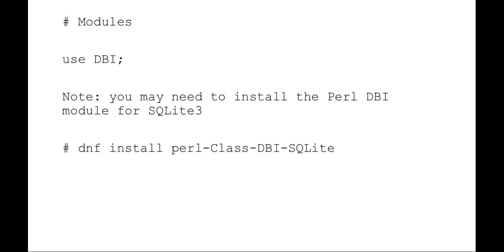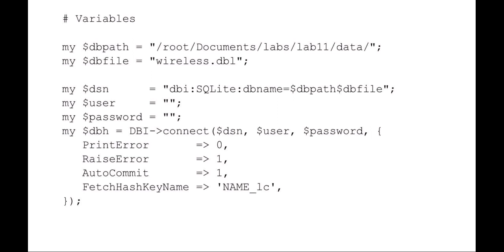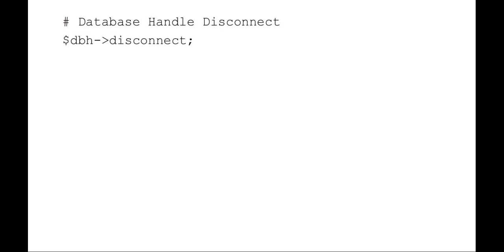Lesson4 sql perl lab review default